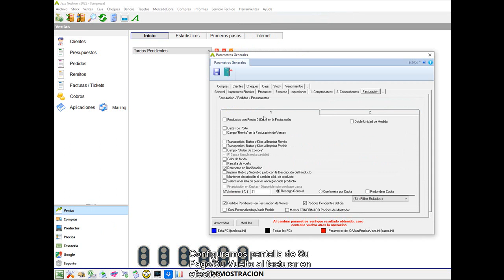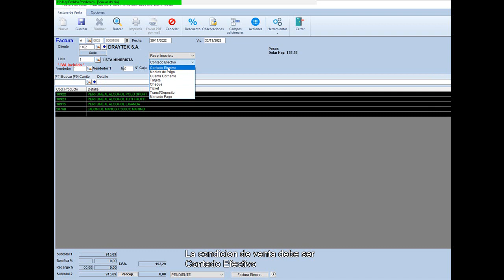Capacitación: Facturación - Vuelto en Efectivo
Natural Software 2022 presenta:

Jazz Sistema de Gestión administrativa para Pymes - Versión 14

º Rediseño total del sistema.
º Mejoramos todos los informes y reportes.
º Potenciamos la velocidad.
º Nuevas botoneras.
º Factura A monotributo.
º Facturación automatica de los pedidos de Mercado Libre.
º Redefinimos la facilidad de uso.

¡Contáctanos!